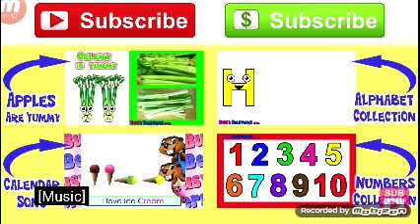New Busy Beavers Intro and Outro